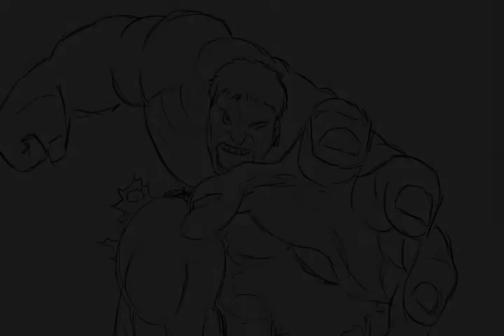Hulk - Speed Painting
By Lucas Andrade